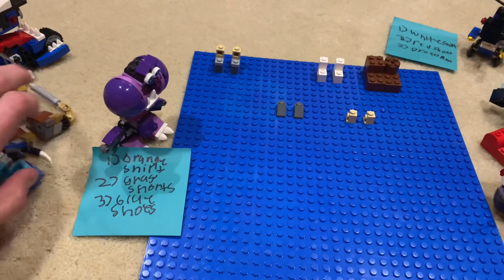MIXEL BATTLE CAMP 3 Ep. 7: Stop and Shop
It's shopping time! The final fourteen must buy clothes for the hosts in the span of an hour.
Mixels belongs to Boomerang, The Lego Group and Cartoon Network Studios.